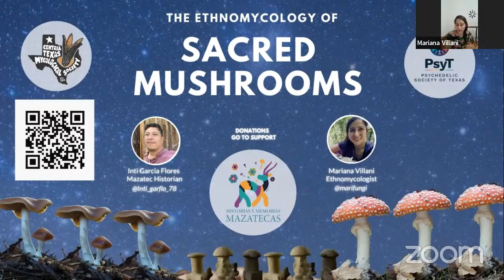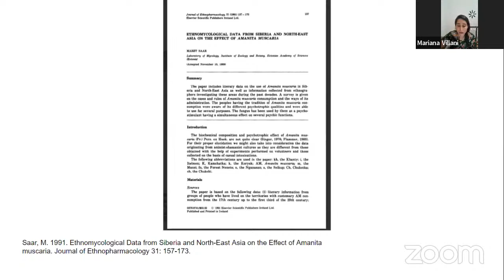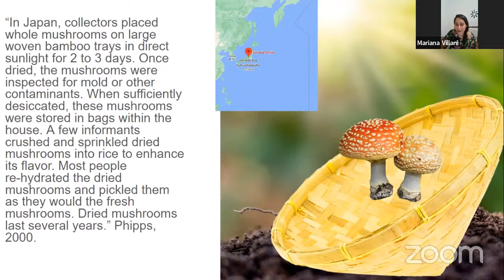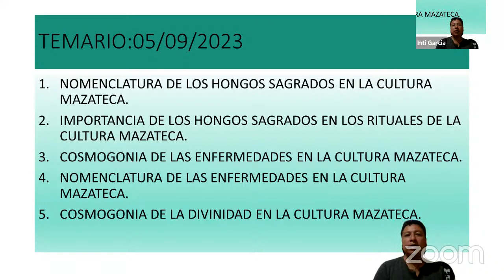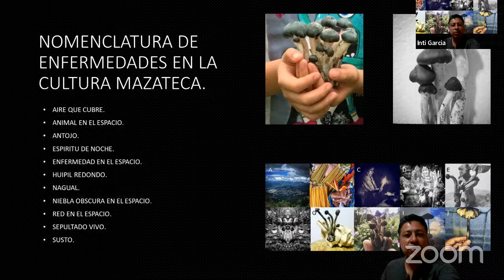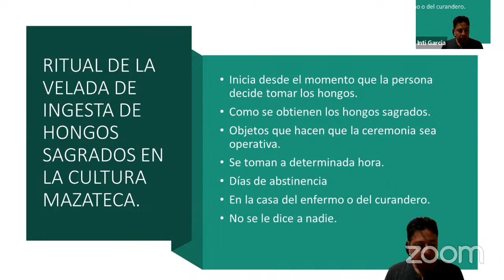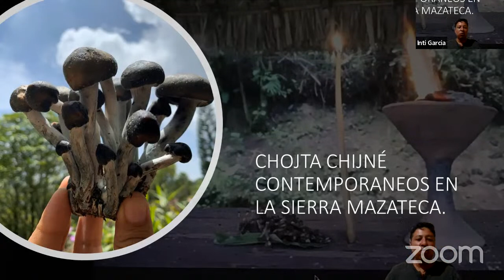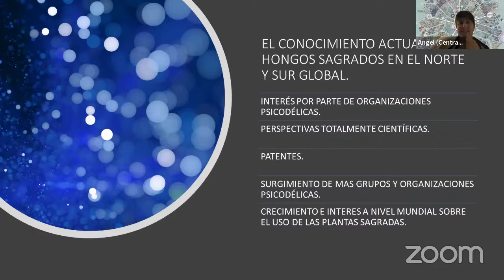Ethnomycology of Sacred Mushrooms: Part 1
GUEST SPEAKERS: MAZATEC HISTORIAN INTI GARCIA FLORES & ETHOMYCOLOGIST MARIANA VILLANI
WHEN: TUESDAY, SEPTEMBER 5, 2023, 7-9 PM CST
WHERE: ONLINE (RECORDING AVAILABLE AFTER FUNDRAISER FOR REGISTRANTS)

ABOUT THE FUNDRAISER
In this online fundraiser we will dive into the ancestral and indigenous uses of sacred mushrooms, focusing on learning not only the uses but also the cultures that hold these mushrooms as allies. Ethnomycologist Mariana Villani will explain the uses of Amanita muscaria and the Indigenous peoples' wisdom and cultures that work with this mushroom of lore. Later, she'll introduce to us the world of Psilocybin mushrooms. Inti Garcia Flores will discuss the use of sacred mushrooms, specifically within the Mazatec culture of Huautla de Jimenez; Oaxaca, a ritual that has been practiced for a long time to heal. We will also learn how traditions and beliefs create a relationship of respect between the Mazatec and the mushroom.

IN ADDITION TO YOUR TICKET, PLEASE CONSIDER DONATING HERE TO THE FUNGI FOUNDATION. WITH YOUR HELP WE WILL BE ABLE TO RESTORE THE HISTORIAS Y MEMORIAS MAZATECAS ARCHIVE AND COMMENCE THE CONSTRUCTION OF A MUSEUM.

ABOUT THE GUEST SPEAKERS
Inti Garcia Flores was born on April 2, 1978, in Huautla de Jiménez, Oaxaca, of Mazatec parents. He has lived all his life in the Mazatec highlands, so he has a deep knowledge of their traditions and culture. A history teacher by profession, being an inquisitive and curious person, he has also dedicated his life to continue documenting testimonies of the Mazatec wisdom and culture; he also has the great responsibility of being the guardian of a historical archive of his culture, which is composed of too much information of various aspects (gastronomy, clothing, language, wedding, baptisms, healers, etc.). This represents a challenge for Inti, to put order in the archive: cataloging and digitizing, so that in the future it will be available for consultation for anyone who wants to know it (@historiasmazatecas). He has also collaborated in several articles and papers about psychedelics and his Mazatec culture.

Mariana Villani is an ethnomycologist, agroecologist, herbalist, researcher and teacher. Her focus is on preserving fungi and the Traditional Ecological Knowledge of Indigenous peoples, traditional societies and local communities around the world. She is currently researching and documenting the Funga of Chapada Diamantina National Park in Brazil where she teaches classes, collaborates and does research projects with different institutes and universities. She also has an online course @efungi_br and collaborates on Fungi Foundation’s Elders project. She is eager to tell us about the traditional and indigenous uses of sacred mushrooms, connecting the dots of how different peoples have been safely consuming them in ceremonies and daily life as allies.